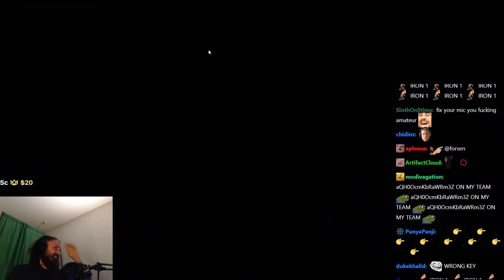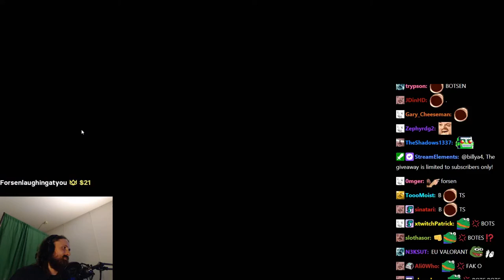Forsen plays VALORANT - Part 1 (2021) (with Chat)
Stream Duration: 5:42:43

Game Description: Valorant is a free-to-play first-person hero shooter developed and published by Riot Games, for Microsoft Windows. First teased under the codename Project A in October 2019, the game began a closed beta period with limited access on April 7, 2020, followed by an official release on June 2, 2020. The development of the game started in 2014.

General
Format : MPEG-4
Format profile : Base Media
Codec ID : isom (isom/iso2/avc1/mp41)
File size : 14.8 GiB
Duration : 5 h 42 min
Overall bit rate mode : Variable
Overall bit rate : 6 181 kb/s
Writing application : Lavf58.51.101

ID : 1
Format : AVC
Format/Info : Advanced Video Codec
Format profile : High@L4.2
Format settings : CABAC / 4 Ref Frames
Format settings, CABAC : Yes
Format settings, GOP : M=3, N=120
Codec ID : avc1
Codec ID/Info : Advanced Video Coding
Source duration : 5 h 42 min
Bit rate mode : Constant
Bit rate : 6 000 kb/s
Width : 1 920 pixels
Height : 1 080 pixels
Frame rate mode : Variable
Frame rate : 60.000 FPS
Minimum frame rate : 58.824 FPS
Maximum frame rate : 62.500 FPS
Color space : YUV
Bit depth : 8 bits
Scan type : Progressive
Bits/(Pixel*Frame) : 0.048
Stream size : 14.4 GiB (97%)
Source stream size : 14.4 GiB (97%)
Color range : Full
Color primaries : BT.709
Transfer characteristics : BT.709
Matrix coefficients : BT.709
mdhd_Duration : 20562818
Codec configuration box : avcC

Audio
ID : 2
Format : AAC LC
Format/Info : Advanced Audio Codec Low Complexity
Codec ID : mp4a-40-2
Bit rate mode : Variable
Bit rate : 161 kb/s
Maximum bit rate : 163 kb/s
Channel(s) : 2 channels
Channel layout : L R
Sampling rate : 48.0 kHz
Frame rate : 46.875 FPS (1024 SPF)
Compression mode : Lossy
Stream size : 394 MiB (3%)
Default : Yes
Alternate group : 1